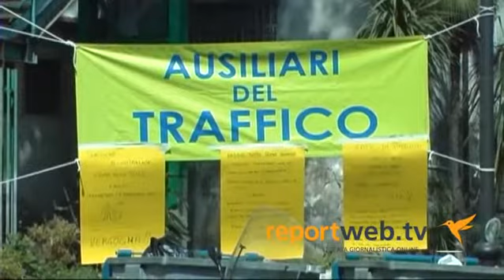Castellammare di Stabia, licenziati gli ausiliari del traffico